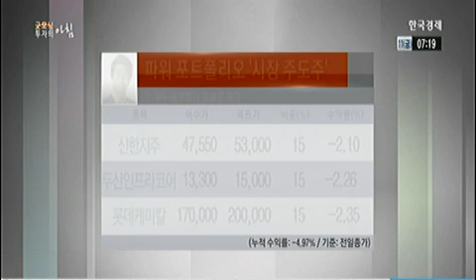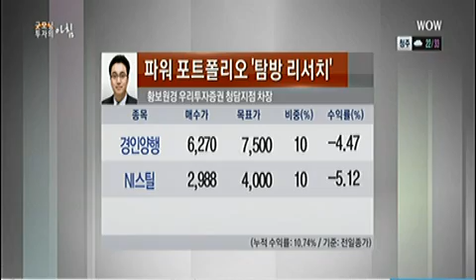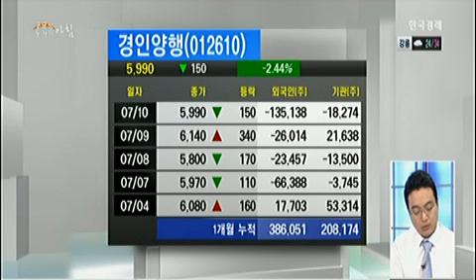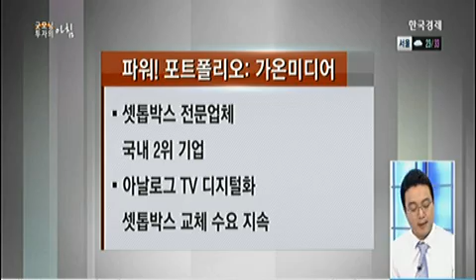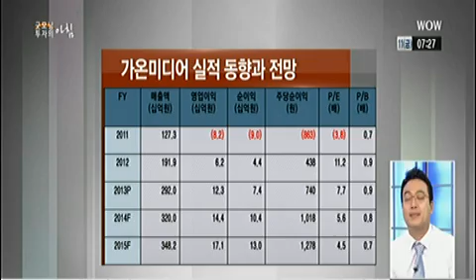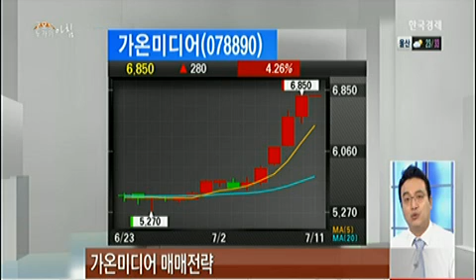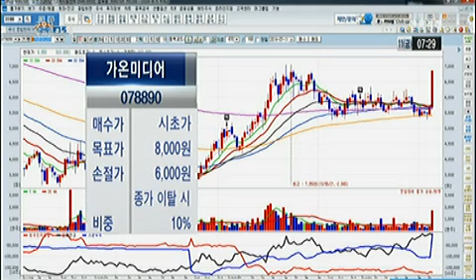[파워 포트폴리오] 가온미디어(078890)_2014년 7월 11일 방송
황보원경 우리투자증권 청담지점 연구원